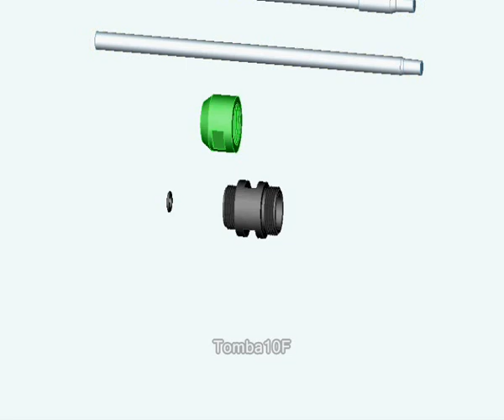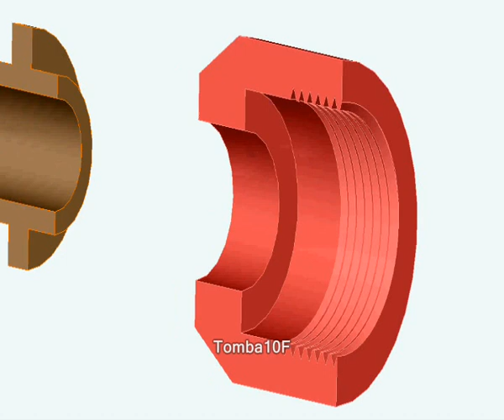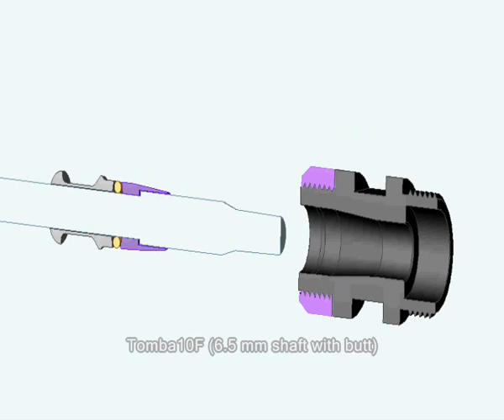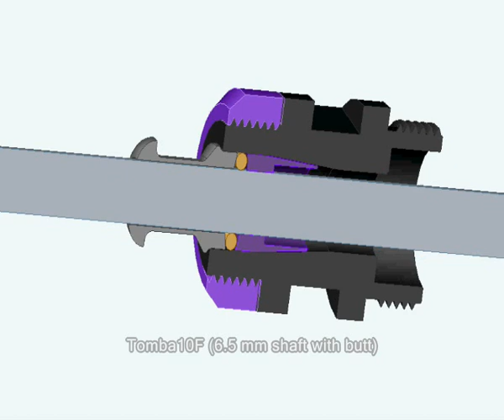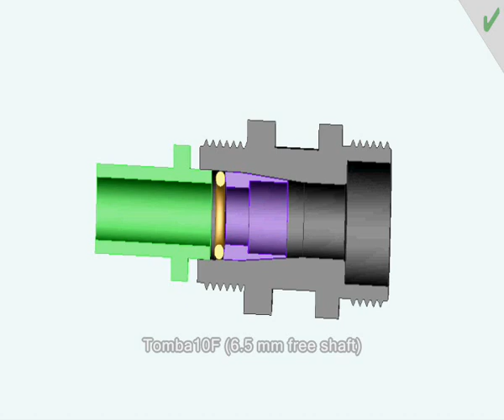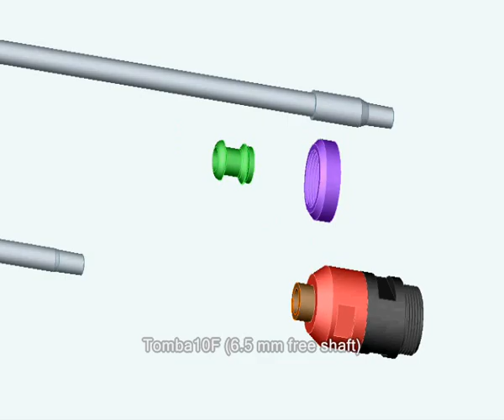Tomba10F (demonstration of work)